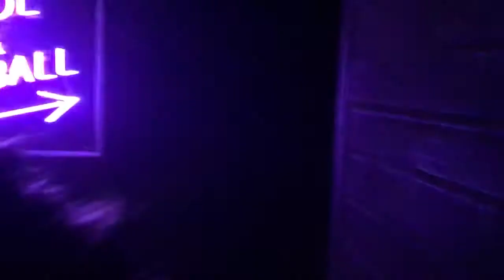Girls Trip - SYDNEY